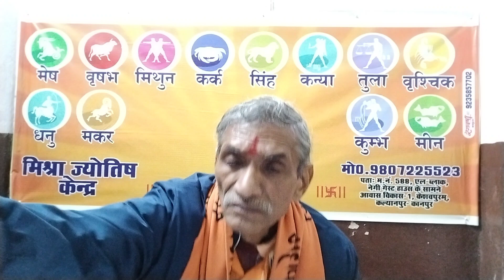आज का राशिफल। खास उपाय 8 फरवरी गुरुवार 2024।Aaj ka rashifal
आज का राशिफल। खास उपाय 8 फरवरी गुरुवार 2024।
1. आप हस्तरेखा परीक्षण कराना चाहते हैं।
2. आप जन्मकुंडली परीक्षण कराना चाहते हैं।
3. आप कुंडली मिलान कराना चाहते हैं।
4. आप हाथ से जन्मकुंडली बनवाना चाहते हैं।
5. आप ग्रह शांति हेतु ग्रह यंत्र, ग्रह रत्न अंगूठी, ग्रह शान्ति अनुष्ठान कराना चाहते हैं।
6. आप सत्यनारायण कथा कराना चाहते हैं।
7. आप शादी विवाह हेतु पंडित चाहते हैं।
8. आपके बच्चा नहीं हैं।
9. आप पर किसी ने जादू टोना करवा दिया है।
10. आपका बच्चा सूखा से पीड़ित है।
varshik rashifal
Varshik rashifal2024
गुप्त नवरात्रि महोत्सव कब